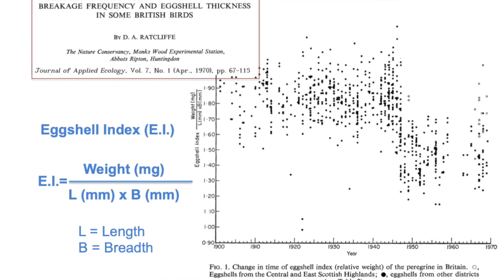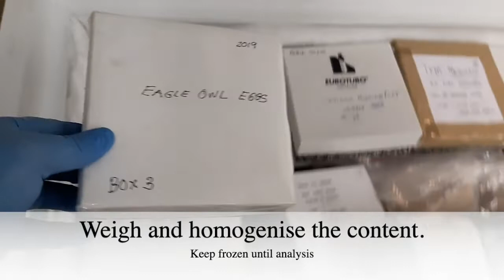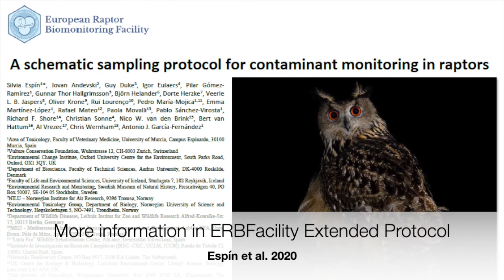Measuring eggs and eggshells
Training video describing how to measure different parameters in eggs and eggshells. This is the third training video for wildlife forensic toxicology and biomonitoring made by the Toxicology and Veterinary Forensic Medicine Service of the University of Murcia (Spain).